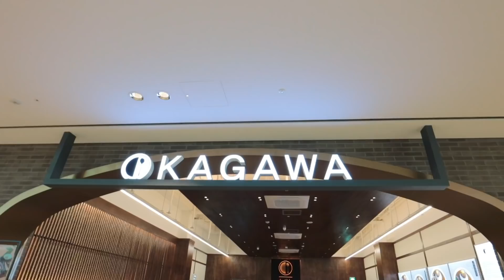🎡 마음만은 고딩^^~! 22살 어른들의 부산 롯데월드 다 뿌시는 VLOG🫧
와 이번영상 색감 뒤집어지게 나왔다💖
왜냐? 롯데월드가 색감이 뒤집어지걸랑요~!
날씨도 너무 좋았꼬... 가족분들이랑 친구들이랑 꼭 다녀오세요!!
내가 살다살다 롯데월드 광고를 받을 줄은…..상상치도 못한….
오늘도 감사하고 내일도 감사하고 평생 감사합니다!
디그디그 forever^^~⭐️